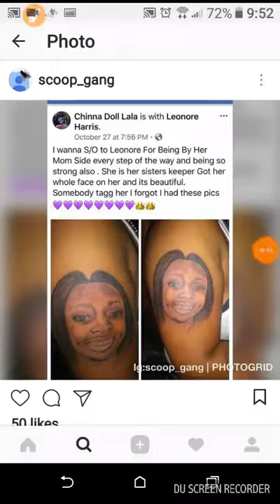Leonore got a tattoo of Kenneka JENKINS face